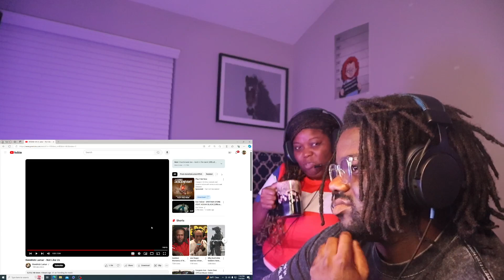Mom REACTS to Kendrick Lamar - Not Like Us !!!